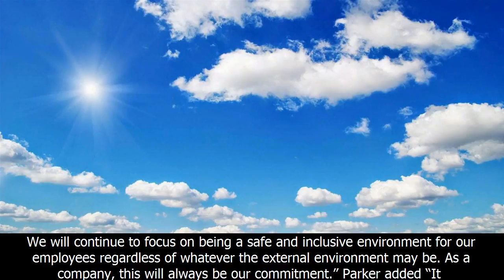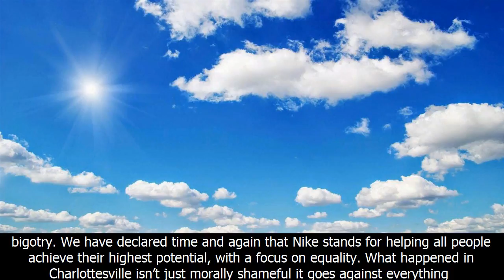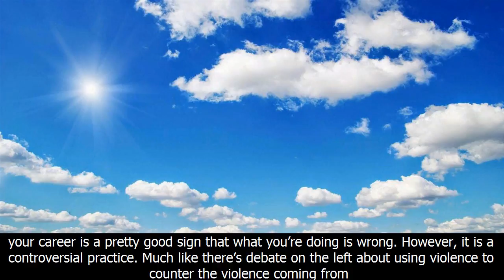Nike’s ceo condemned racism in a powerful company-wide email